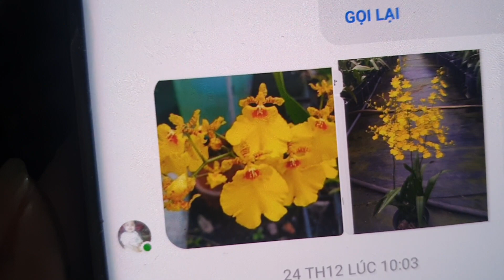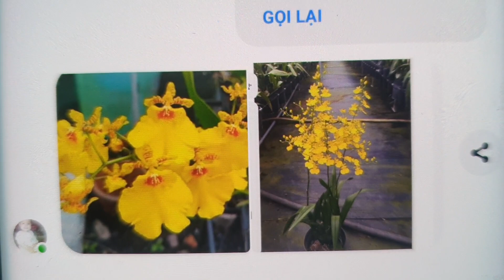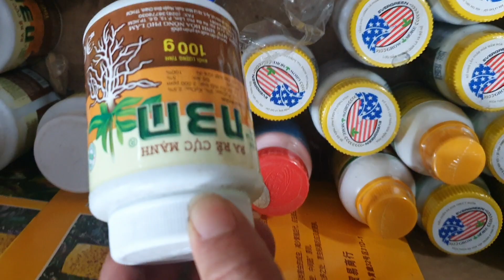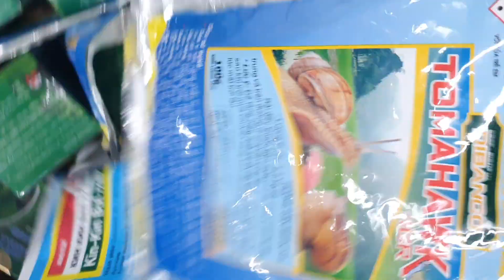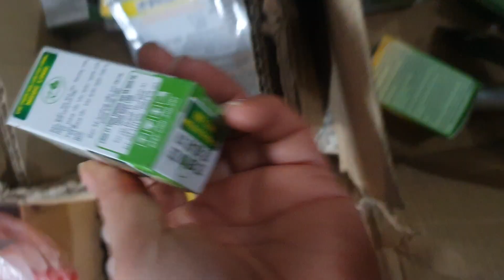LAN ĐẸP NỤ TẾT NGÀY 01/01(0849490188/0396164604)GIẢM 50% PHÍ SHIP